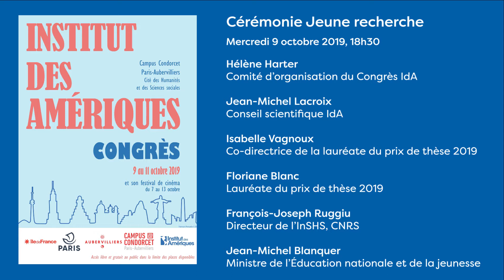Cérémonie Jeune recherche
Cérémonie du prix de thèse Institut des Amériques 2019
Avec la participation de Hélène Harter, Jean-Michel Lacroix, Isabelle Vagnoux, Floriane Blanc, François-Joseph Ruggiu, Jean-Michel Blanquer

Note: La cérémonie de remise du prix de thèse a été interrompue brièvement par un groupe d'enseignants de l'enseignement secondaire de Seine Saint Denis qui ont interpellé le Ministre de l'Education Nationale lequel leur a répondu